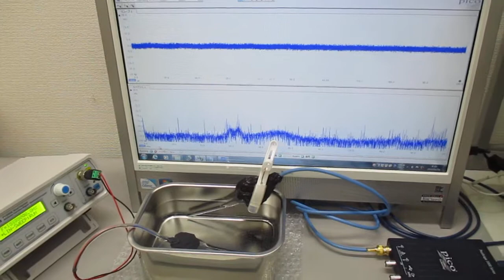音圧測定解析に基づいた、超音波システムの開発技術 Ultrasonic-labo